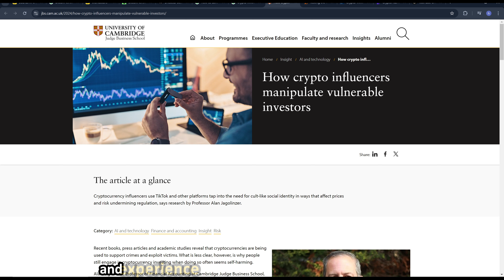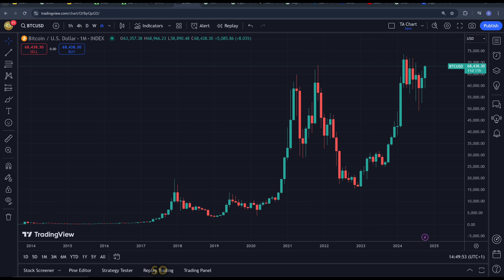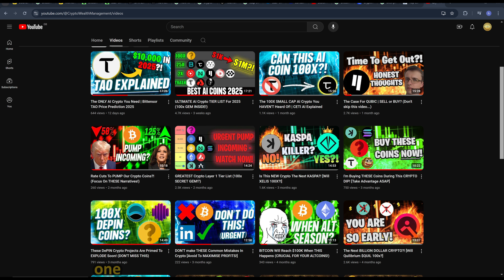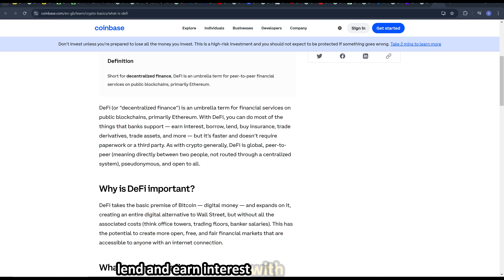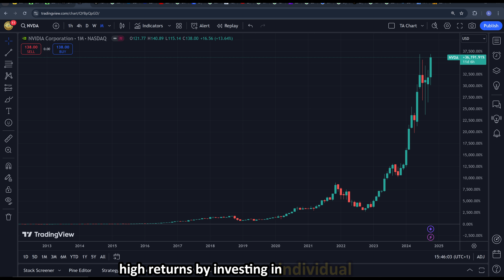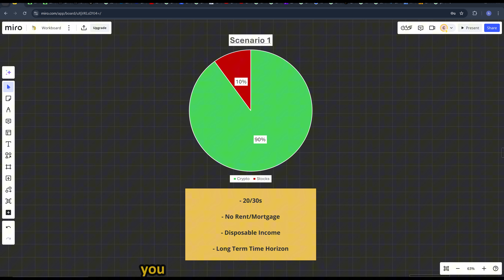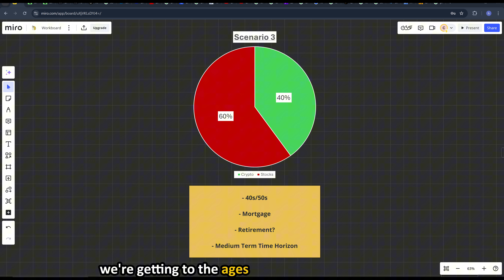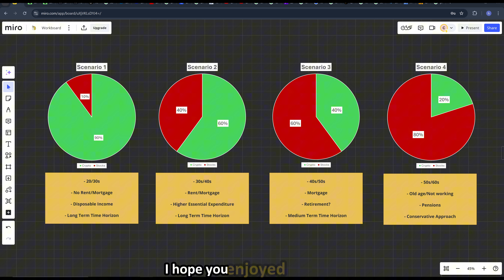As A Financial Advisor THIS Is Why I Recommend CRYPTO Over Stocks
Giving my opinion as a Qualified Financial Advisor on why you should choose Crypto over Stocks as an investment, or at the very least hold some Crypto within your portfolio. We discuss the returns, concerns, and also hypothesise some portfolio diversification strategies.

Let me know if you wish to see more content like this.

0:00 Don't Underestimate THIS
1:13 Stocks vs Crypto
2:49 Key Advantages
5:02 Concerns
6:30 How should YOU allocate?

I've recently started on YouTube, so I apologize if the quality is not up to scratch (still learning the ropes). Hope you guys enjoy this video.